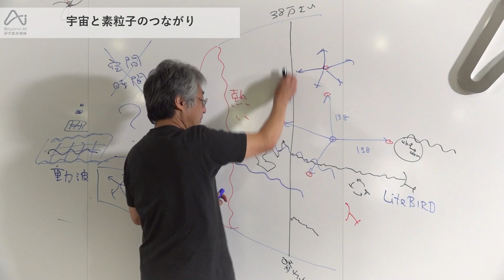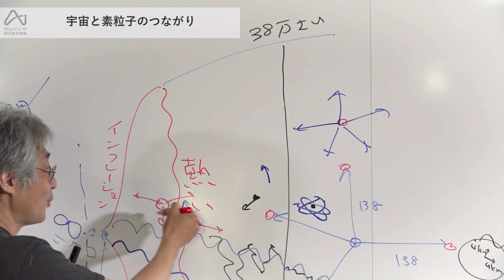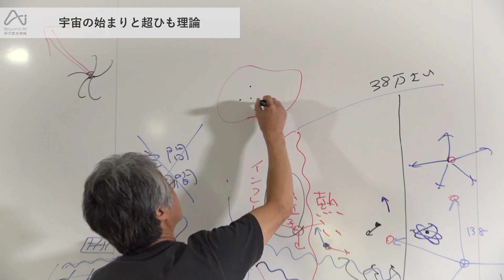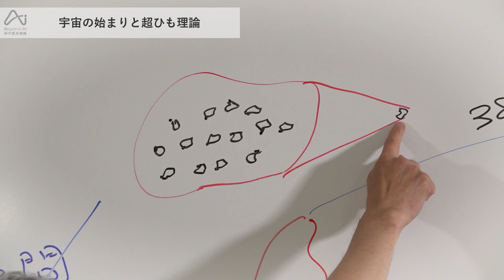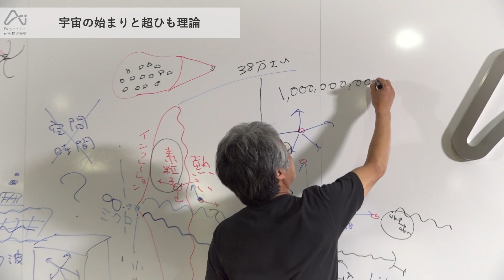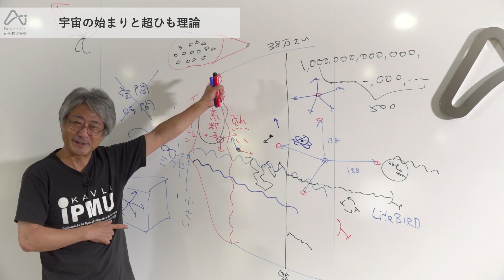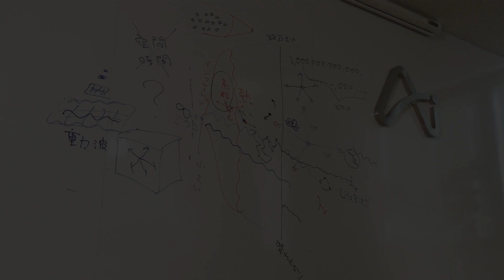『どうして宇宙は今の姿になったのか？』 東京大学 Beyond AI 研究推進機構 サイエンスカフェ（第7回） Part 5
東京大学 Beyond AI 研究推進機構 サイエンスカフェ（第7回）
今回のテーマは、『どうして宇宙は今の姿になったのか？』です。
この哲学的とも言えるテーマについて、今では科学の力で考えられるようになってきました。
「宇宙はどのように始まったのか？どのように形作られてきたのか？何でできているのか？」

宇宙の始まり「ビッグバン」や「インフレーション」、宇宙の大半を構成する「ダークマター」や「ダークエネルギー」を紐解きながら、講師の村山 斉教授（東京大学・カブリ数物連携宇宙研究機構/カリフォルニア大学・バークレー校）が最先端の観測と理論にもとづくサイエンストークを繰り広げます！

※全編は、8つのPartで構成されています。
Part1～8をコンパクトに編集した特別編集版をご覧になりたい方はこちら

▼Beyond AI研究推進機構とは
東京大学とソフトバンクのBeyond AI 連携事業の推進を目的に世界最高レベルの人と知が集まる研究拠点として2019年に設立されました。連携事業では、Beyond AI 研究推進機構における研究成果の社会実装や事業化を目的としたエコシステムの形成を目指しています。

Beyond AI 研究推進機構では、AIの基盤技術研究やその他の学術領域との融合によって、新たな学術分野の創出を目指す「基礎研究（中長期研究）」と、さまざまな社会課題・産業課題へのAIの活用を目的とする「応用研究（ハイサイクル研究）」の二つの領域で研究を推進しています。

これら二つの領域から生み出される研究成果をいち早く社会実装・事業化することにより、我が国のさらなるAI研究の発展とよりよい社会の実現に貢献していきます。

▼関連リンク
Beyond AI研究推進機構 HP

▼チャプター
00:00 OP
00:09 宇宙の始まりの研究に必要な素粒子の研究
02:42 超ひも理論は宇宙の始まりと関係しているのか